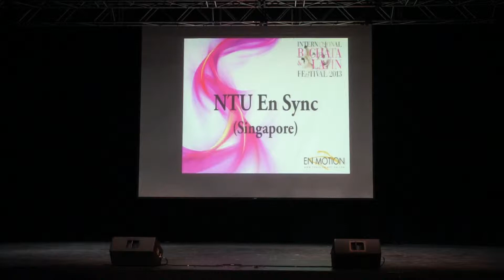Singapore International Bachata Latin Festival 2013 - NTU Salsa En Sync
NTU Salsa En Sync's Bachata Performance
Event: Singapore Latin and Bachata Festival 2013
Date: 26th January 2013 @ *SCAPE

A bachata piece choreographed by NTU Salsa En Sync dance instructor, Gary Foo.

If you're a student in NTU (Nanyang Technological University, Singapore) and wish to take part in or experience this extraordinary dance experience, drop by our recruitment booths at the start of every academic year during the CCA fair to sign up for our beginner's classes!